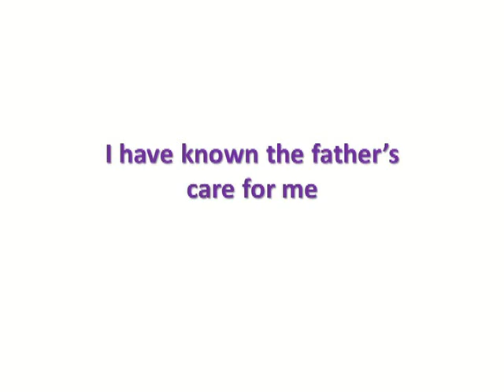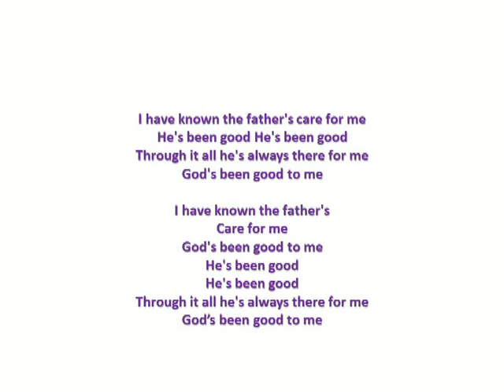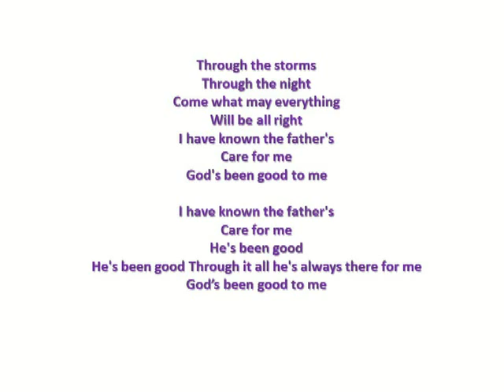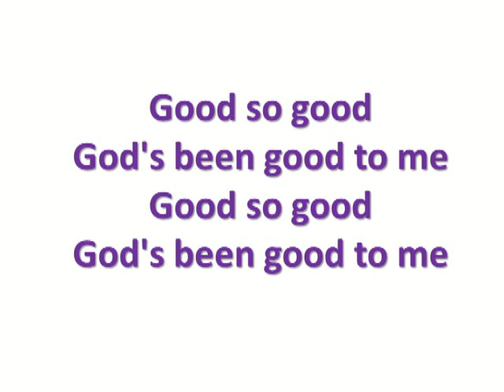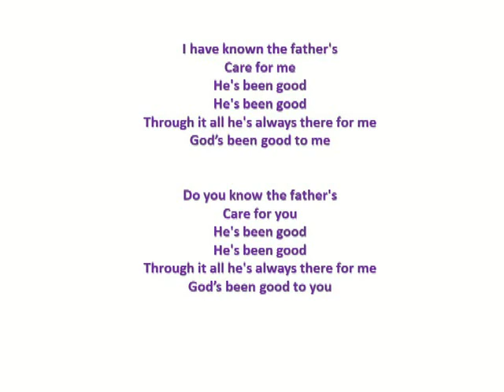I have known the Father's care for me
A song ministration